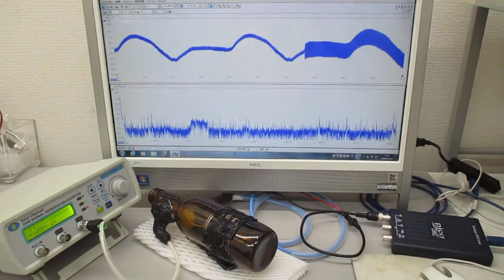オリジナル超音波発振制御プローブ（超音波システム研究所）